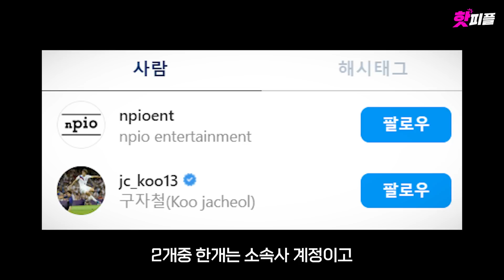신예은, 당신이 몰랐던 10가지 사실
1. 프로필
2. 예술가 집안
3. 대학 내일
4. 도하나 열풍 (에이틴)
5. 예능 루키
6. 축구 덕후
7. 구자철 팬
8. 수능 금지곡
9. 키
10. 악역연기